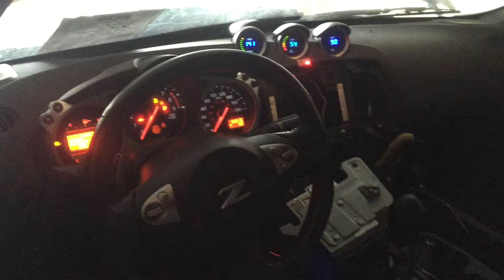Cflgz Ls370z running work in progress